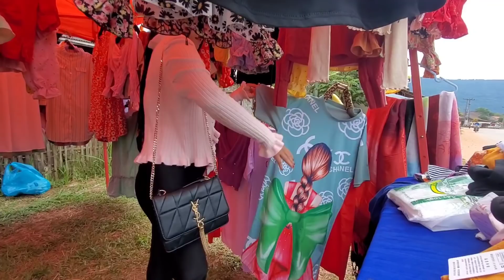kuv tus niam tsev wb mus ncig tab laj